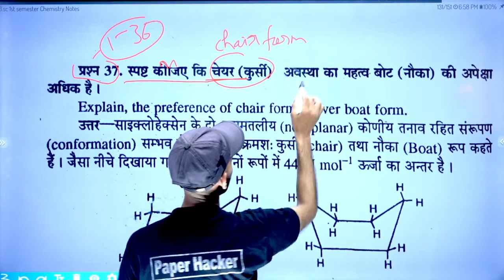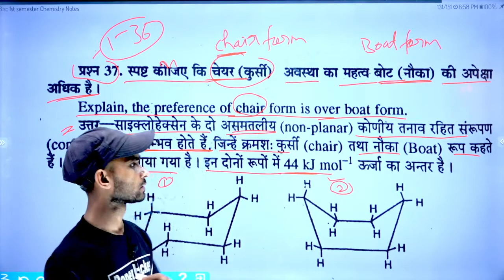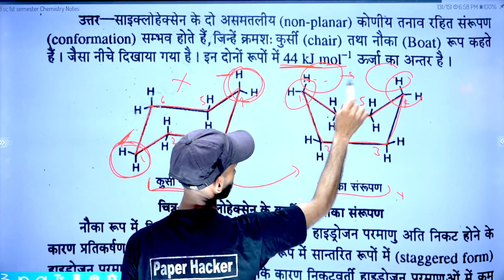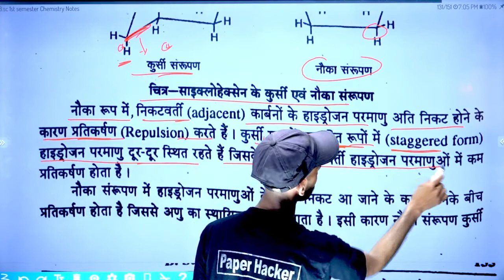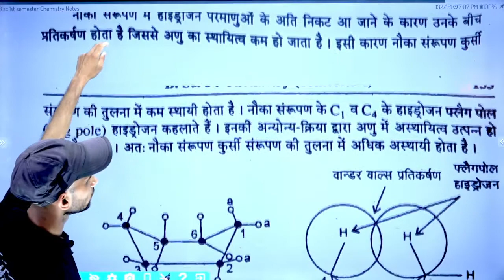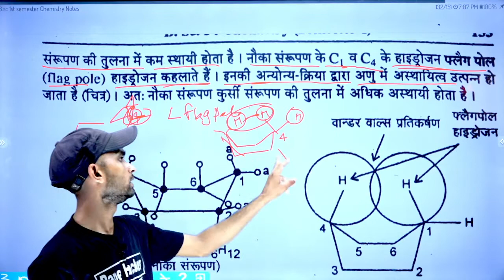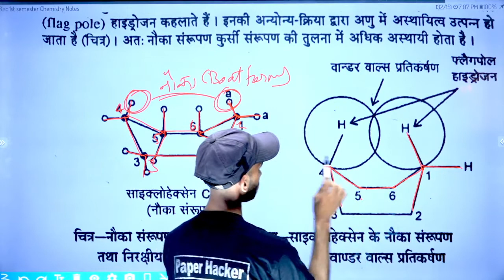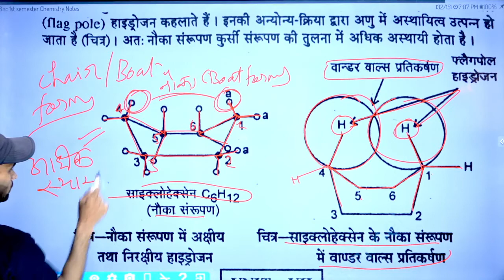BSc 1st Semester Chemistry/कुर्सी अवश्था का महात्व नाव से अधिक है/by paper haker